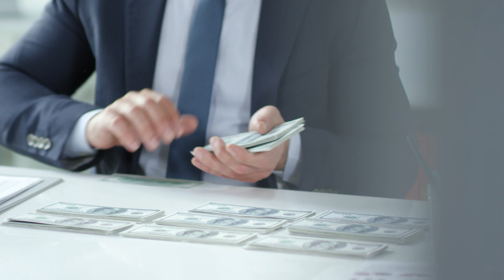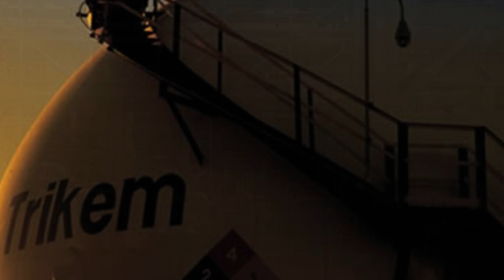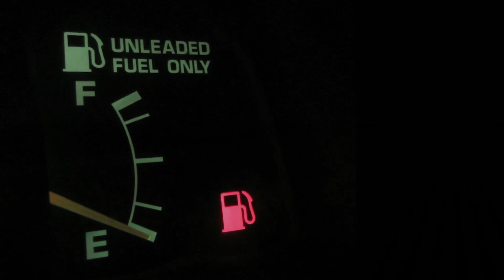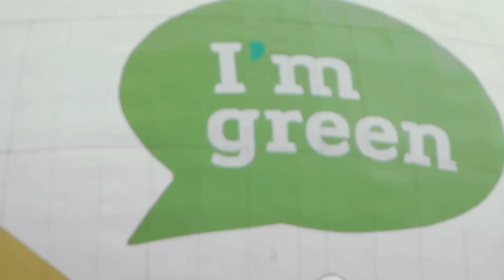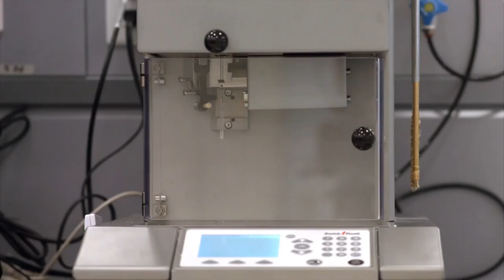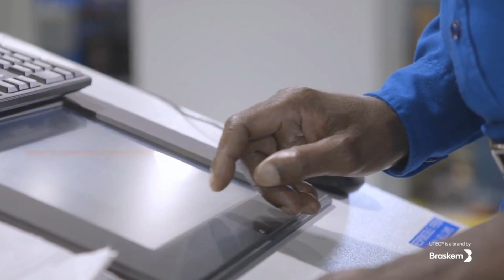A GIGANTE DO SETOR PETROQUÍMICO - A HISTÓRIA DA BRASKEM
A Braskem é uma das principais empresas do setor petroquímico do mundo, sendo líder nas Américas na produção de resinas termoplásticas. Fundada em 2002, a companhia teve origem através da Odebrecht Química, resultado da incorporação das empresas Copene, OPP, Trikem, Proppet, Nitrocarbono e Polialden.

A história da Braskem iniciou-se em 1979 com o início da participação da Odebrecht no setor químico. A gigante do setor petroquímico possui uma história de muito progresso e desenvolvimento, principalmente através de incorporações.

LIVROS QUE RECOMENDAMOS:
Pai Rico, Pai Pobre
Mais esperto que o Diabo
Os segredos da mente milionária
O homem mais rico da Babilônia
Comece pelo porquê
Gestão de Alta Performance
Ponto de inflexão
O investidor inteligente

As imagens são apenas ilustrativas. O vídeo não tem como foco expressar opiniões pessoais sobre a empresa mencionada, tampouco tecer recomendações de compra ou venda de ativos.

SOBRE O NOSSO CANAL:
Nosso objetivo é difundir a educação empreendedora no país, inspirando novos empresários e trazendo lições valiosas para quem já possui um negócio.

Ah, acompanhe os vídeos todas os domingos e quintas-feira, às 19h.